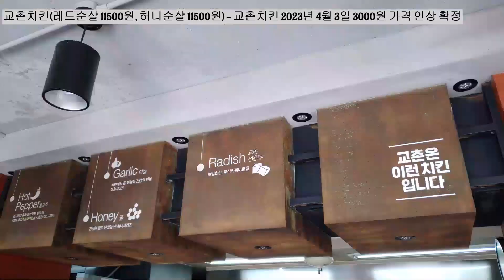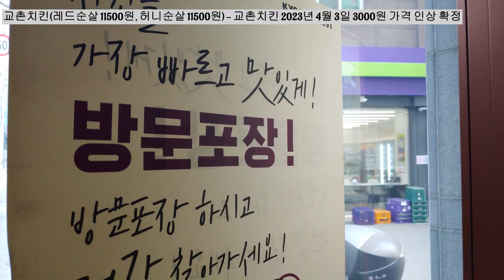1558.교촌치킨(레드순살 11500원, 허니순살 11500원) - 교촌치킨 2023년 4월 3일 3000원 가격 인상 확정